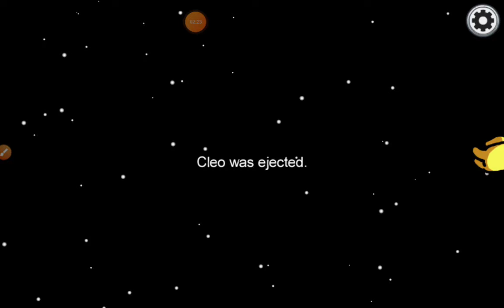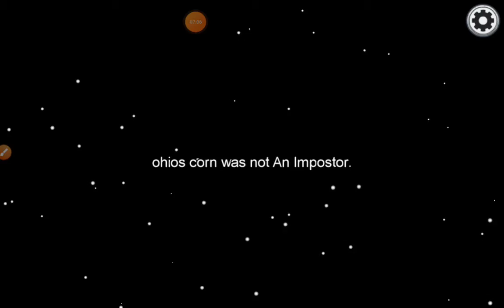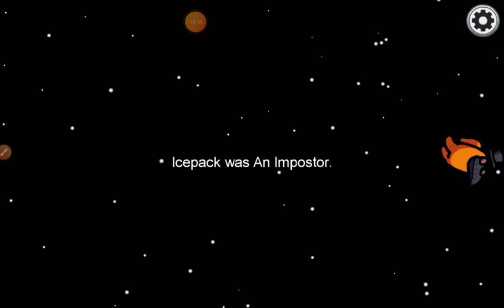compulsory among us upload